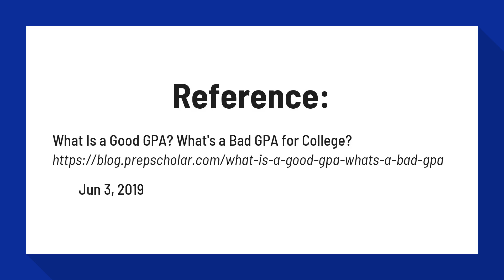What is considered a good GPA?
What Is a Good GPA? What's a Bad GPA for College?

The average high school GPA for college-bound students is likely higher than a 3.0. Typically a 3.0 GPA, which means an A- or A average, is expected for admission to top colleges. However, you may be able to gain acceptance to a less selective school with a GPA that's as low as a 2.0 or C- average.